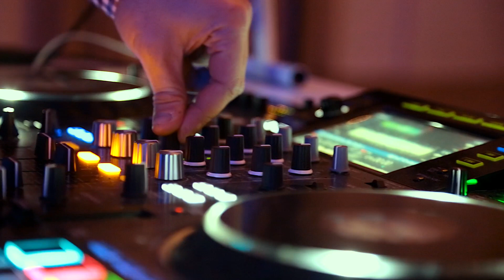Victoria & Chris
1/15/22